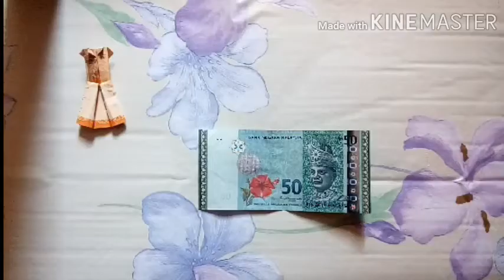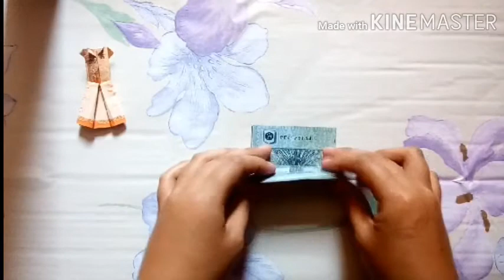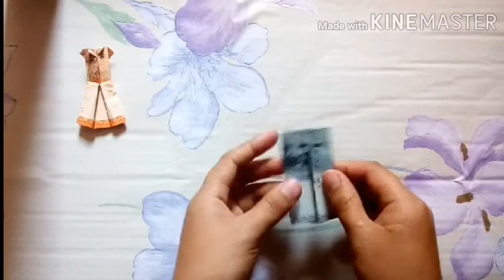Cara-cara membuat gaun dari sehelai duit kertas | Paper money dress # tutorial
Hanya dengan sehelai duit kertas boleh menjadi gaun/dress.Bagaimana?ikuti langkah-langkah di video ini..

selamat mencoba..